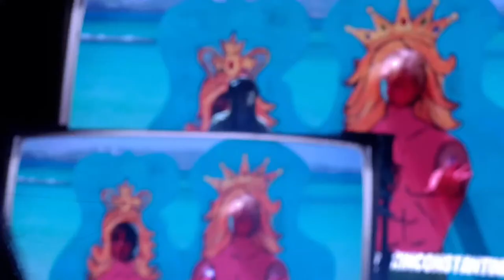WE ARE AT PARTY 101 WITH MATT BENNETT!!! (LIVE CONCERT)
♡FOLLOW ME♡
I love you ♡
- Nick Galette